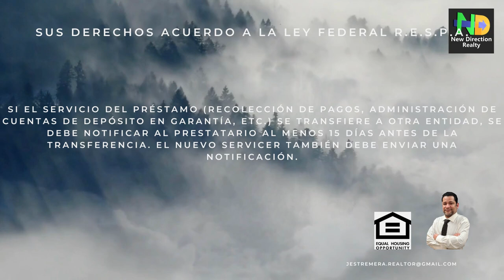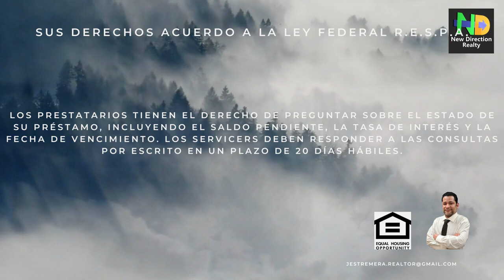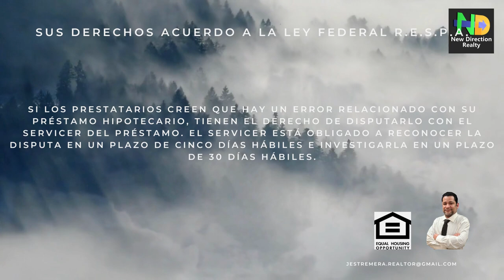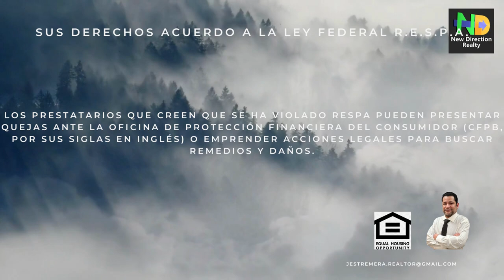La Ley de Procedimientos de Cierre de Bienes Raíces (RESPA) es una ley para proteger consumidores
Estos derechos y protecciones tienen como objetivo garantizar que los prestatarios estén informados sobre los costos asociados con sus préstamos hipotecarios y no sean objeto de prácticas injustas o engañosas durante el proceso de liquidación de bienes raíces. Es importante que los prestatarios comprendan sus derechos bajo RESPA y busquen ayuda o asesoramiento legal si creen que se han violado estos derechos.